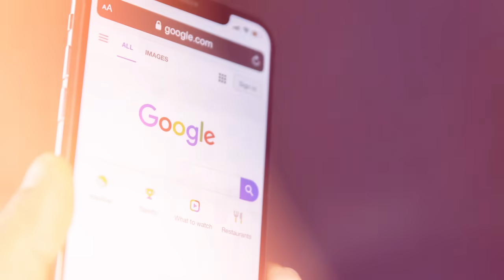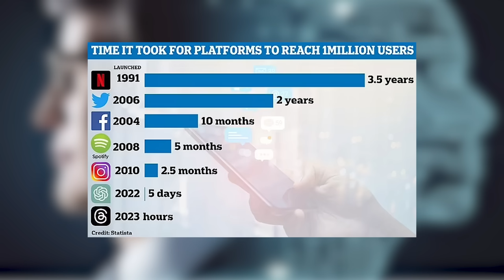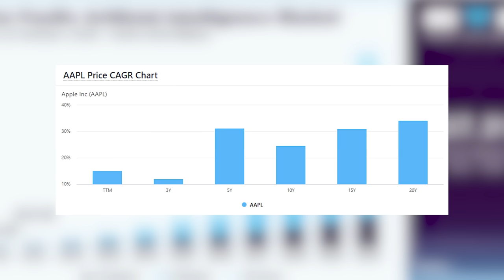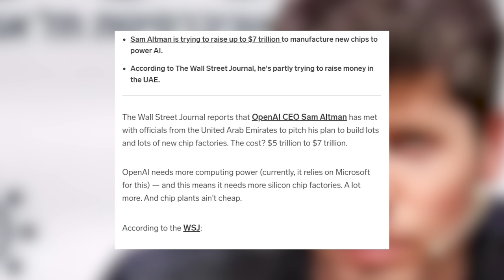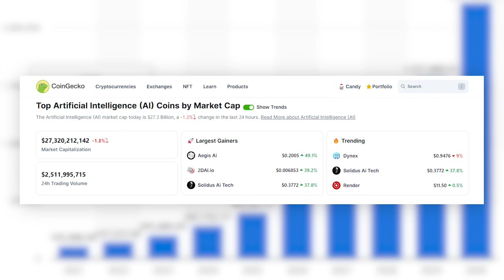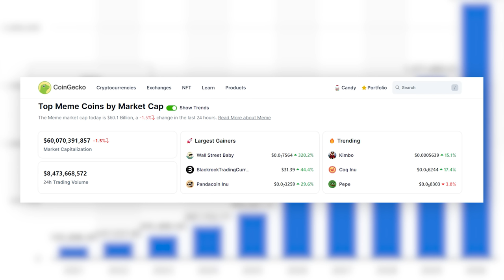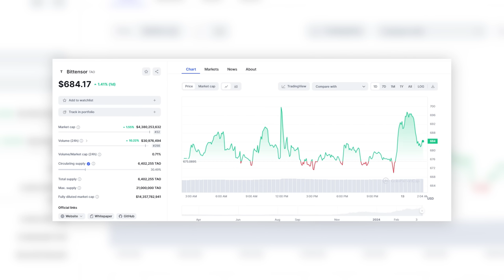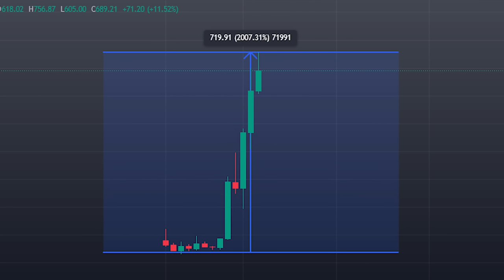AI Crypto The 100X Opportunity Most Will Miss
AI crypto is the next money printer with 100x gains

00:00 The Rise of AI
01:07 AI’s projected growth
08:04 Render Network - The Uber of GPUs
09:45 Bittensor - ML Protocol inspired by Bitcoin